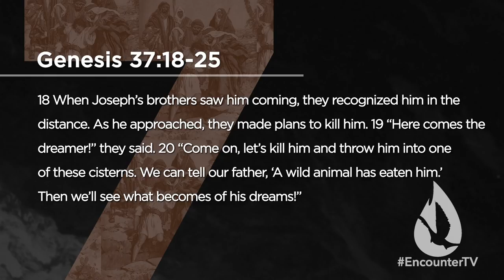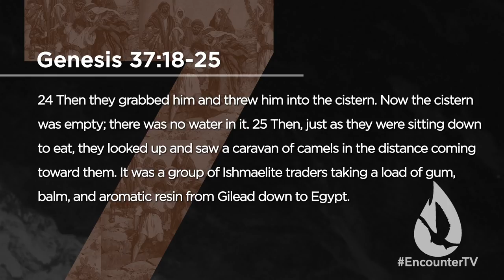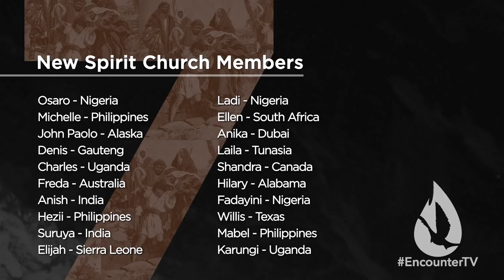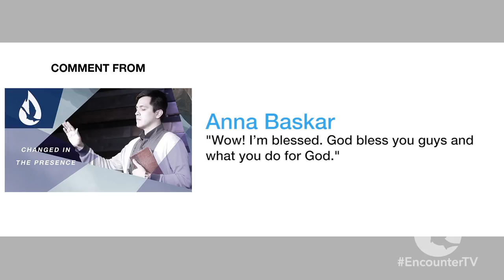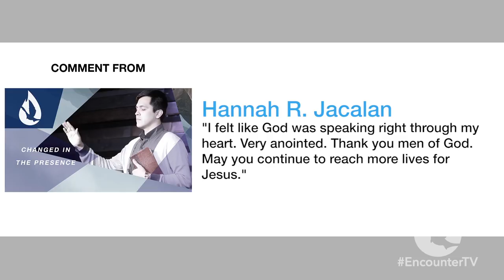7 Trials of the Called: Hiddenness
On this edition of Spirit Church, David Diga Hernandez continues his series "7 Trials of the Called" in which he teaches on 7 ways God will test you before He promotes you.

Being overlooked and underused in your walk with God can be frustrating and somber. During this time, God is testing your motives. This is the test of hiddenness.

Part 2 of 7: The Test of Hiddenness.